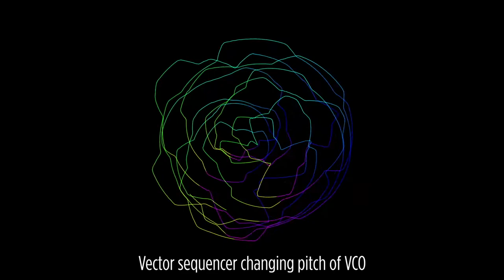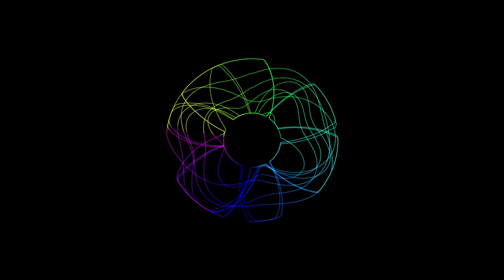Voltage-controlled Radiator - Complex VCO Shape Control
Another experiment, this time using a Morphing Terrarium to modify the size of a sine circle.